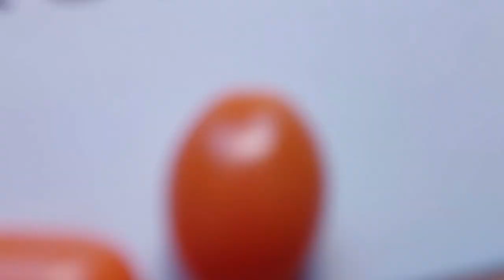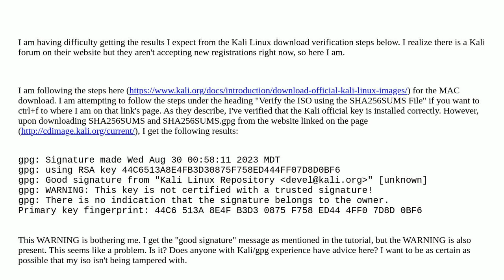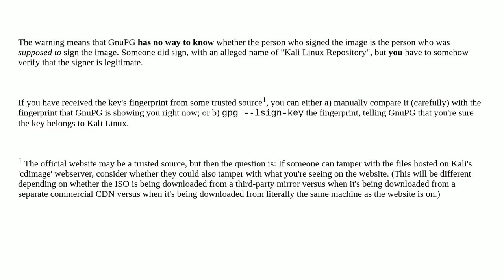Kali Download Verification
A special thanks goes out to the community

  gnupg kali-linux